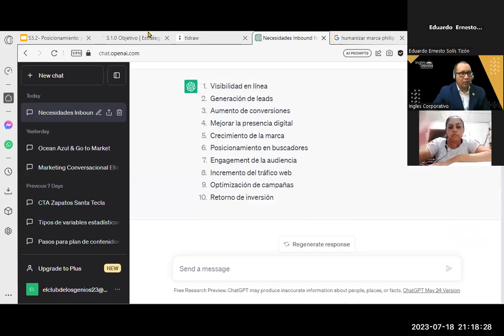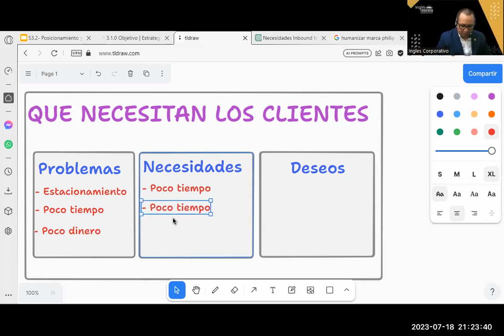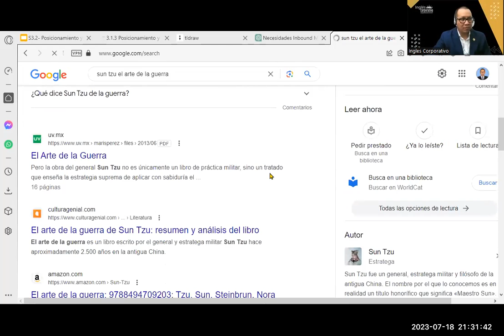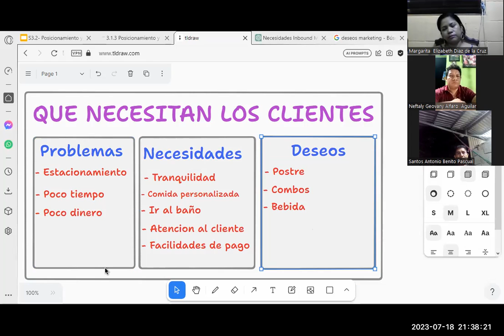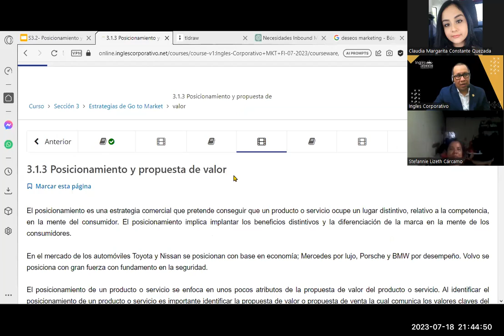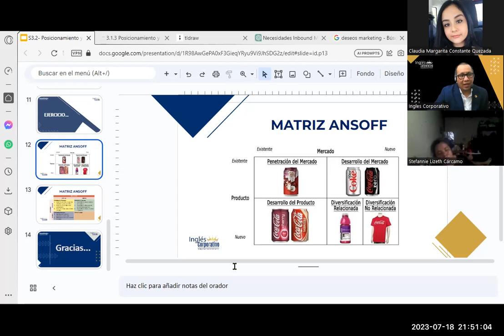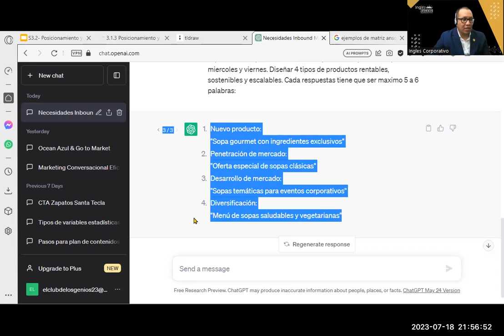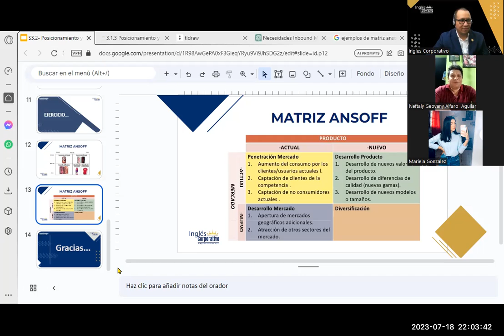Sesión10- 18-07-23-MKT-02-9-10-PM-07-23-Reyes- Posicionamiento y Propuesta de Valor Parte2